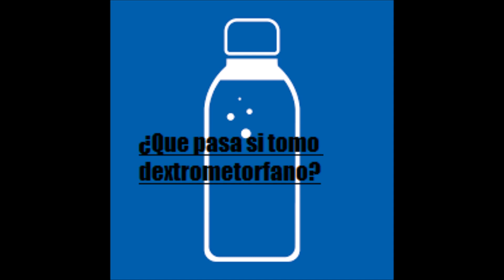¿Que pasa si tomo dextrometorfano- Salud para la gente de mi tierra